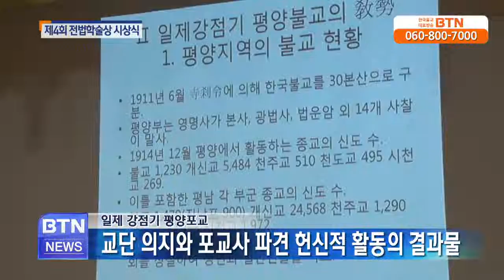[BTN뉴스]전법학술상 시상식..현직 중진 참여 두드러져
불광연구원 제4회 전법학술상 시상식에서 김응철 중앙승가대학 교수가 대상을 수상했습니다. 우수상은 진각대학원 김경직 교수와 건국대 손석춘 교수가.. BTN불교TV | 12-14